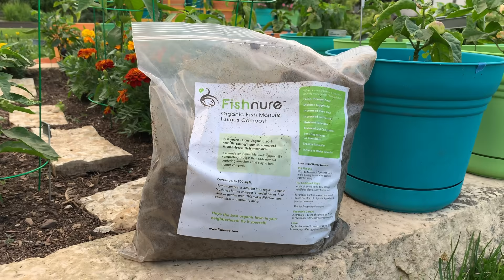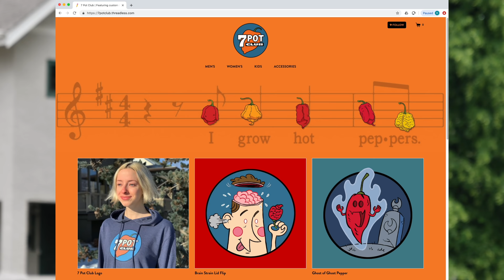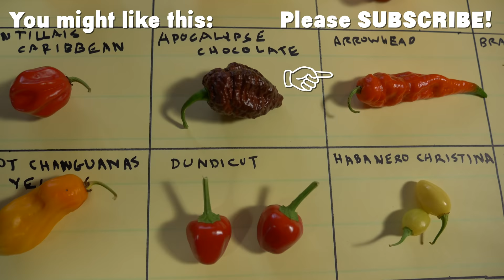Running Late (Hot Pepper Garden Update and New Song)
How's our hot pepper garden doing at the end of June? Running a little later than last year, I'm afraid. And the plants are on edge. Get the tour and listen to a new song written from the plants' perspective.

Buy 7 Pot Club wearables
(t-shirts, hoodies, sweatshirts and more)

Quick Amazon links to supplies and equipment mentioned in the video.

Glamos 10-Pack Blazing Gemz Plant Support, 12 by 33-Inch, Emerald Green

Dr. Earth Root Zone 1010 Concentrate Starter

Or buy anything at Amazon